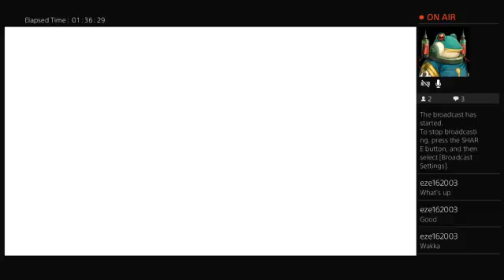Paying games: Final Fantasy X (Part 7)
My Play Through of Final Fantasy X part one -- Watch live